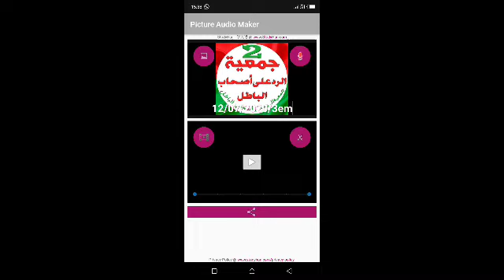PRECHE DE OUTAGE ABDOUL NASSIR ADAME KOBRE ÉCLAIRCISSEMENTS SUR CHEIKH TIDJANI N°3